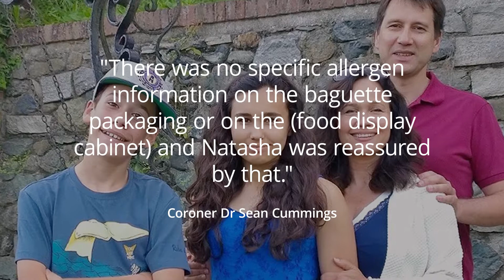Pret allergy labelling ‘inadequate’, baguette death inquest finds